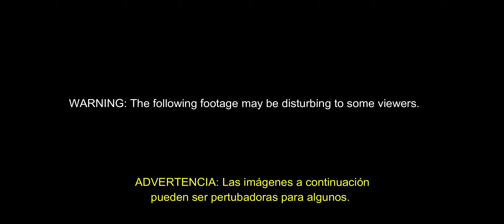Hypnotic video contest Camila Frias